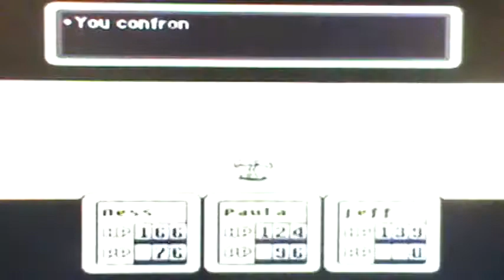Let's Play Earthbound Part 9-3: Caves, they exist.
So, we freed the Mr. Saturns, and we still have a WORLD to save. That, and we adventure through another cave...
enemies fought today:
-Mushrooms that strut!
-Tough mobile sprouts!
-CAMERAMAN!!!
-Ranboobs? (The heck is that?!)
-People dying, but not everyone.
Original files:M2U00101.MPG and 103.MPG (there was a file 102 that may have mentioned a death or two!)